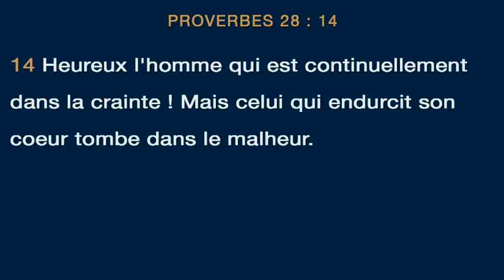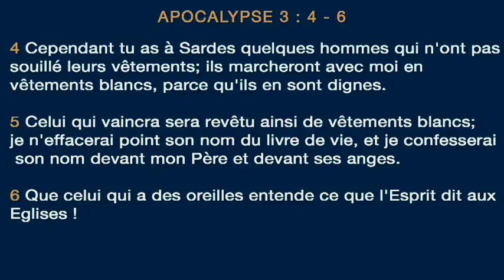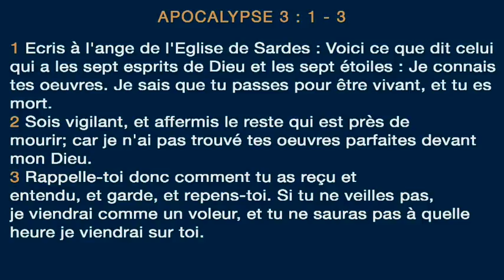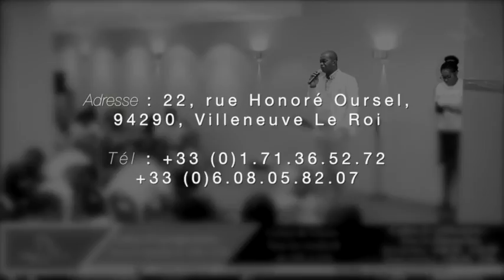Alain Kitenge - La consécration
Titre : La consécration
Orateur : Alain Kitenge
Lieu : Villeneuve-le-roi, France
Date : 01/08/2017